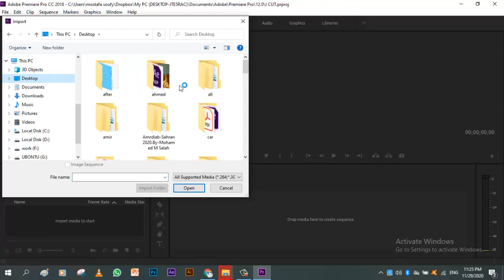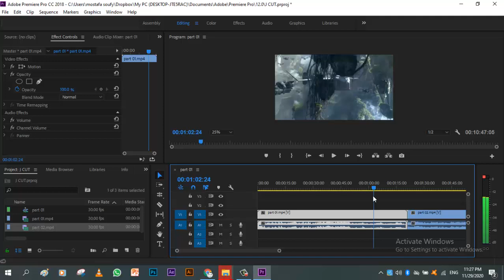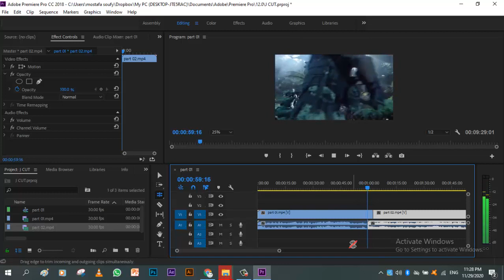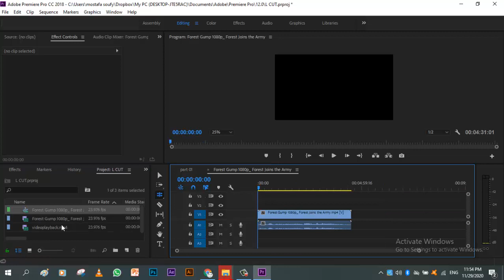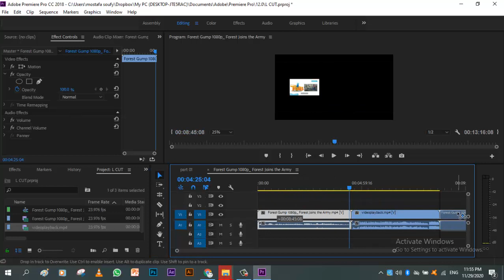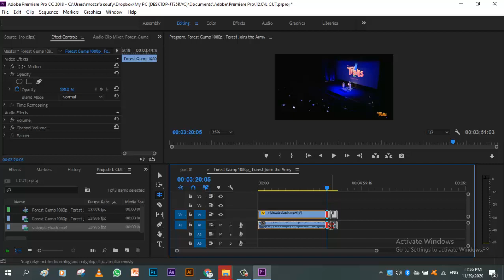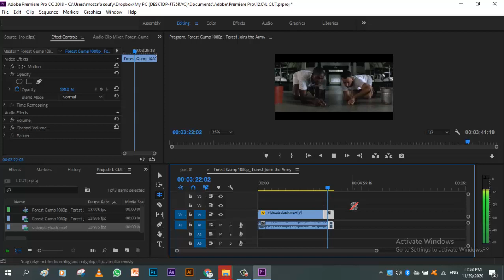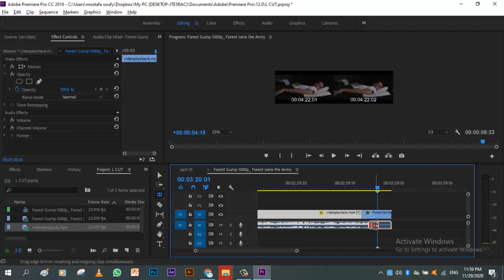Lecture 03 LCUT and J CUT